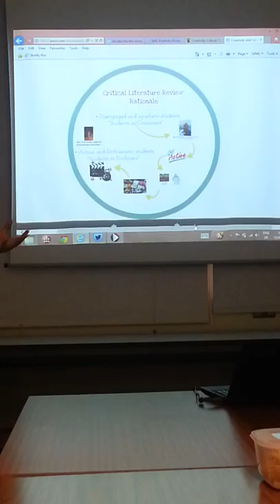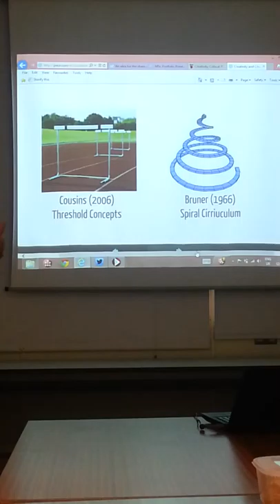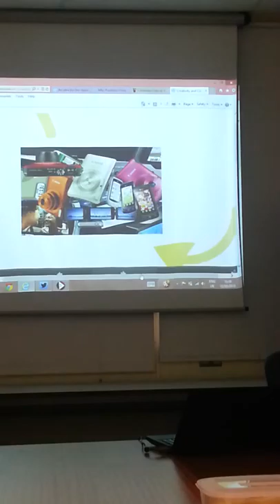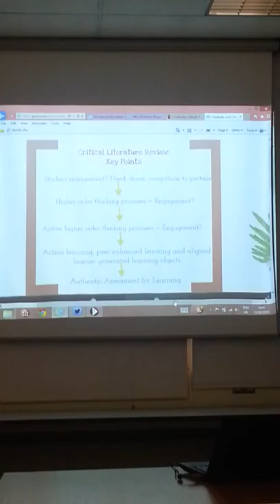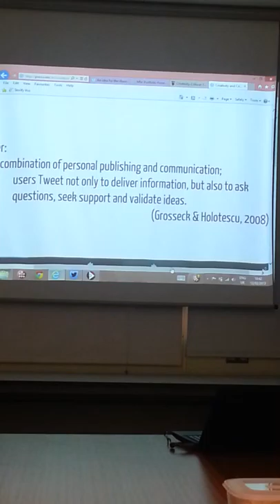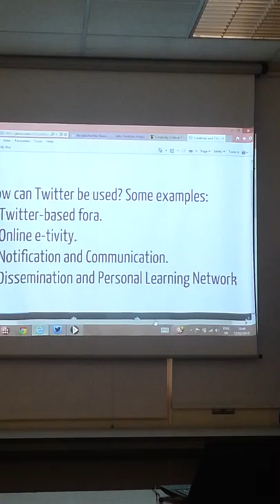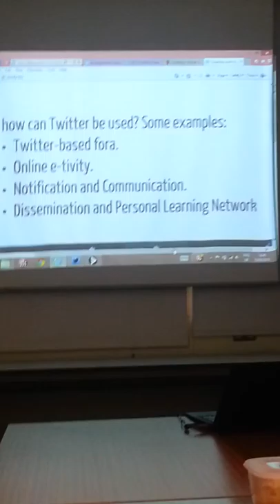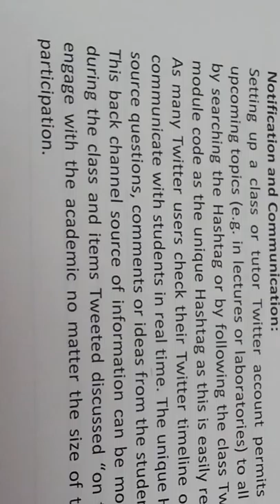Barry Ryan DIT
Barry Ryan delivering a technology workshop for the MSc February 2013